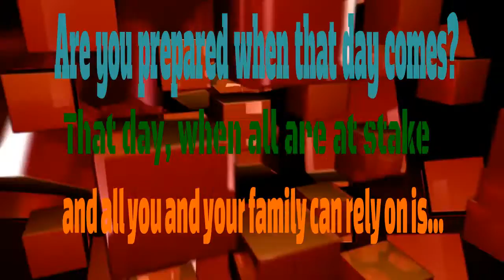Survival Tactics and Survival Preppers (how to prepare for a disaster)